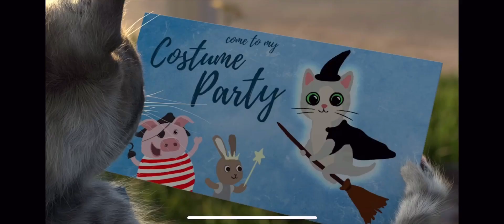Little Kitten Adventures - Fun Pet Care Kids Game - Play Costume Dress-Up Party Gamepaly #51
How exciting! Little Kitten gets invited to a Dress Up Party! ...but the way there is full of little incidents waiting to happen. Pack Little Kitten's backpack to make it to the party safely. Can you remember every item he needs? Don't worry, if things go wrong Little Kitten will always come back so you can care for him: clean and dry him, draw him a map, powder his fleas, put on his special cat-raincoat and much more. with your help he'll make it!

Special features:

• 10 Adorable mini games where you care for Little Kitten when things go wrong:

- Powder and brush out the fleas.

- Blow dry Little Kitten and put on his funny raincoat costume and booties.

- Carefully remove the Cacti from Kitten's fur.

- Shapes learning game: oh dear the present fell down, can you get all the sweets back in the tray where they belong?

- Show Little Kitten the way through various mazes.

- Wash off the mud and dry kitten with the towel.

- Give Little Kitten water and food when his tummy grumbles.

- Take funny photos with your favorite furry pal! He can sit on your shoulder, rub noses with you and more!

- Cool his bruises and bandage him

- Creative Costumes: Mix and match all sorts of accessories and costume items to create your own outfit for the party!